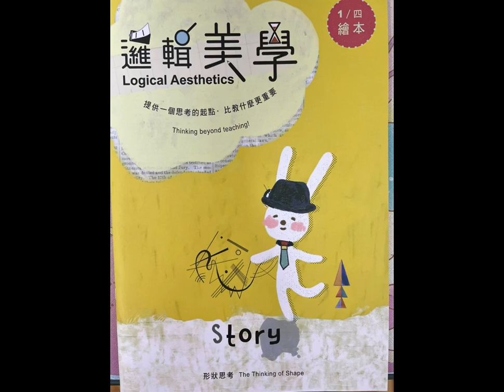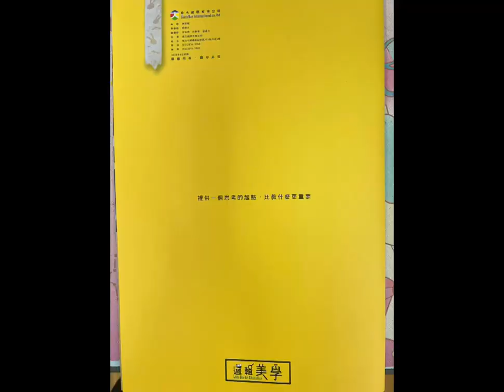晨光幼兒園-幸運草(113.03.24~30)美勞【你發現圓形了嗎】